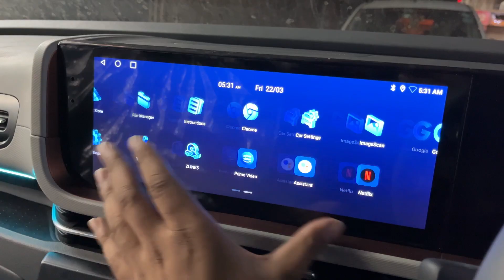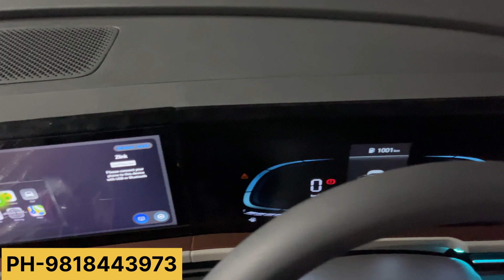NEW CRETA FULLY MODIFIED 🔥pura interior hogye change 🔥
Car hut ,karol bagh ,pillar no99 ph -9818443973